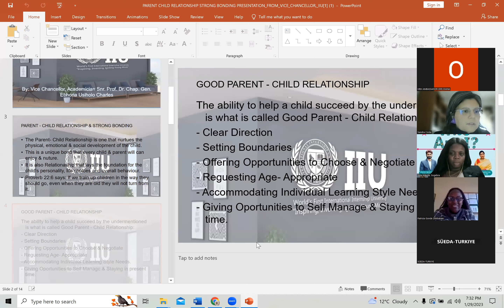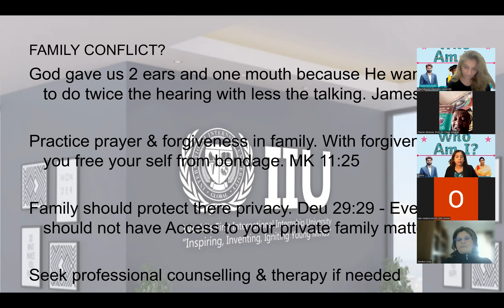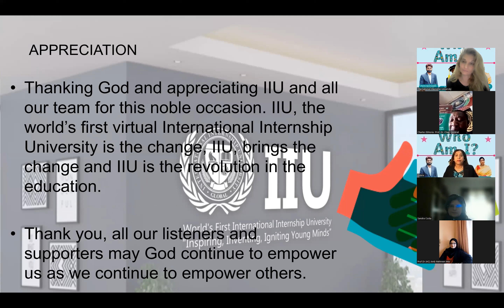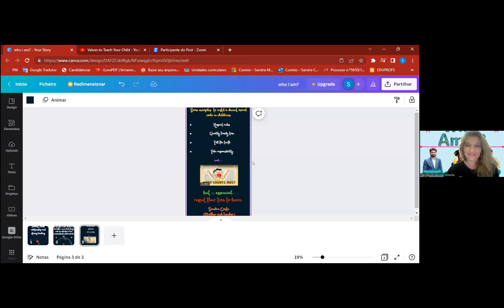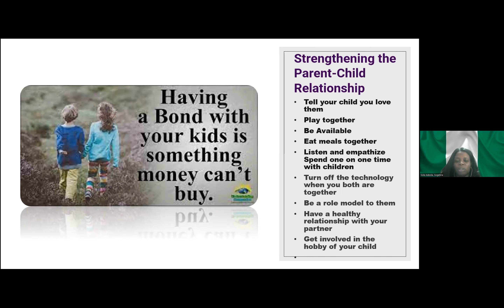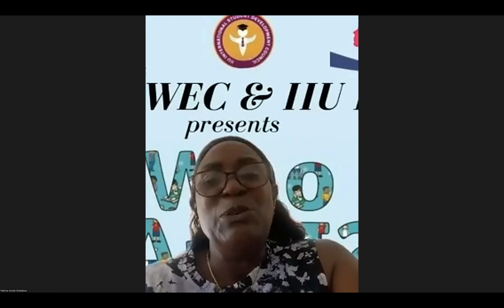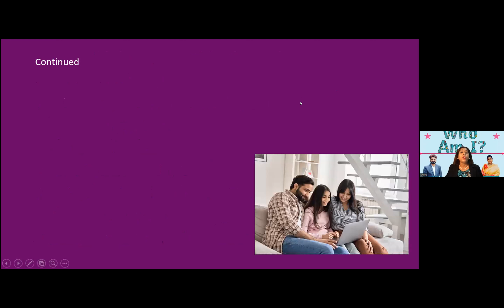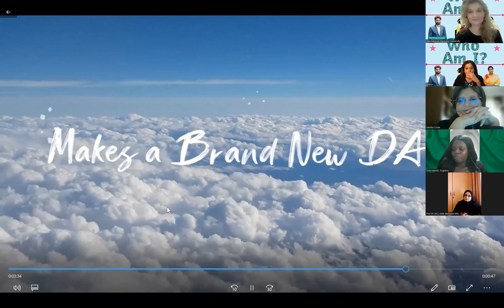Who am I 🤔?